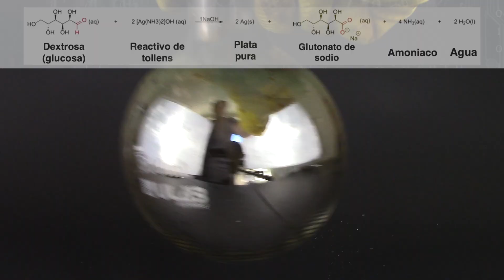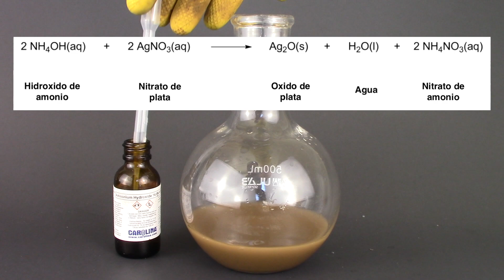COMO HACER UN ESPEJO DE PLATA (EN CASA)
En este video vamos a aprender como hacer un reactivo de Tollens y como usarlo para formar un espejo de plata que parece magia.